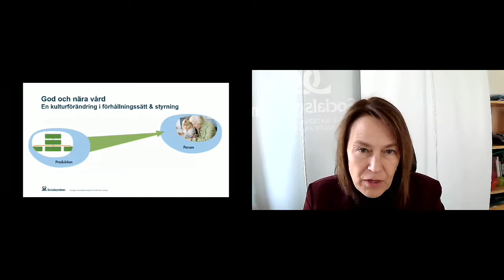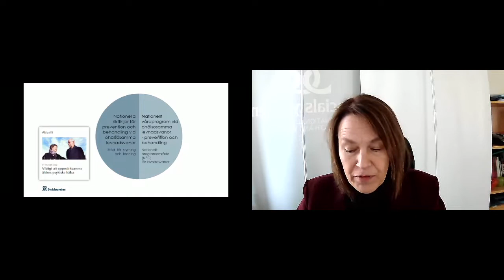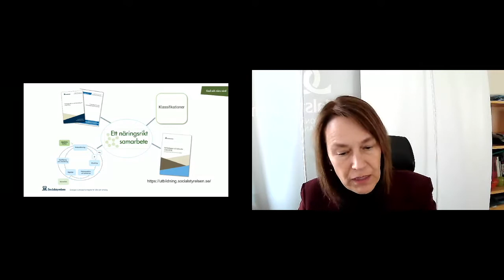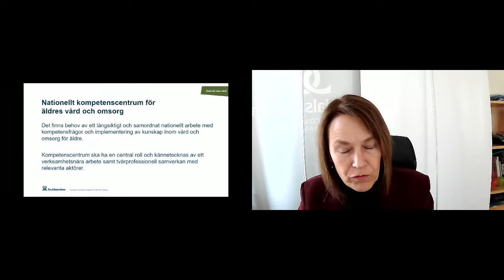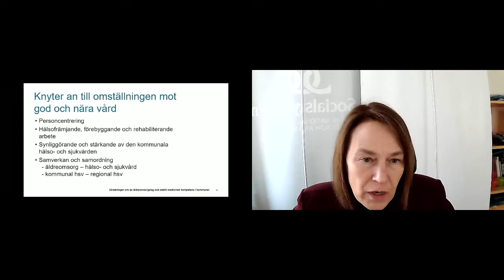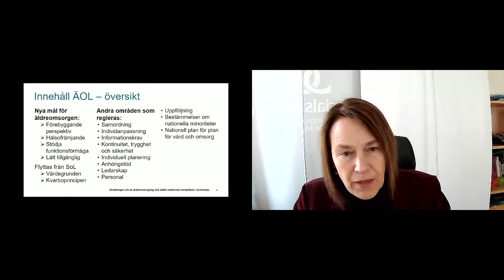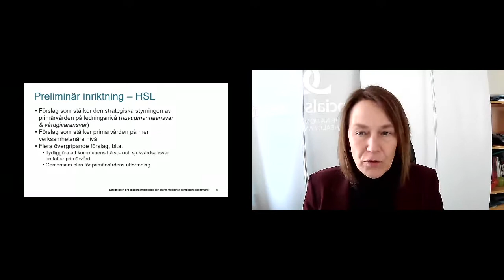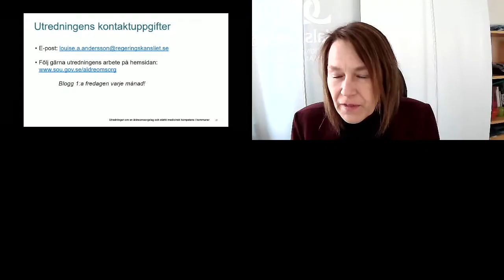Olivia Wigzell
Äldre och nutrition – Socialstyrelsens arbete och en ny äldreomsorgslag

Medverkar med reflektioner och frågor gör även Linda Nyholm, leg. dietist vid Nestor FoU-center och en av två representanter från DRF i utredningen kring äldreomsorgslagen.

Samtalet modereras av Susann Ask, leg. dietist och tidigare ordförande i DRF.